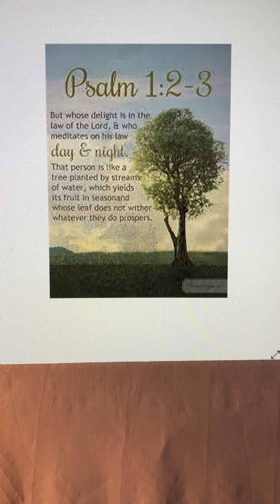Psalm 1:2-3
Spend time in prayer and meditation while studying God’s word.